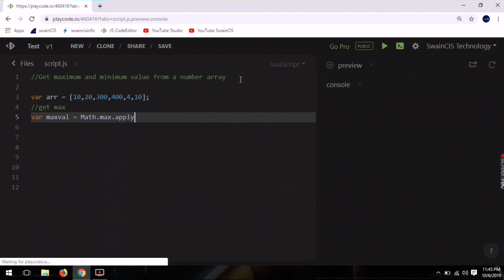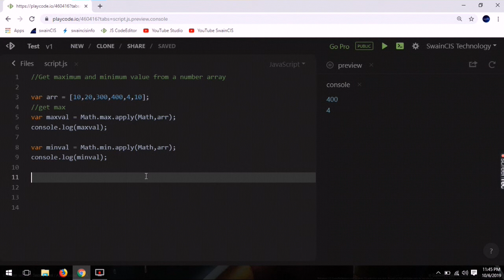How to find maximum and minimum value from an array in JavaScript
finding maximum and minimum value from an array in JavaScript using math max function.